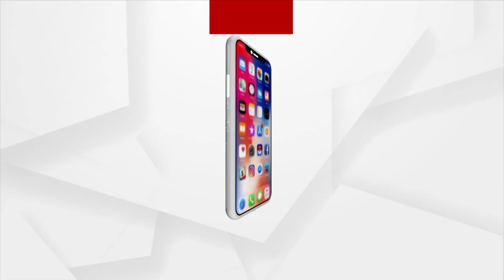Bhubaneswar Mayor Sulochana Das Shakes A Leg In Pathotsav